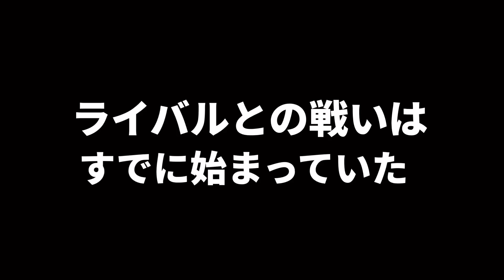【OLランナー】初サブ4 から1年で、次はサブ3.5に挑戦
OLランナーゆかちゃんもコレで強くなった
「マラソン自己ベスト攻略本」はこちら
（購入すると365日視聴できます）

OLランナーゆかちゃんの
サブ3.5に挑戦企画がスタート

元々吹奏楽をたしなみ
マラソンとは無縁の生活

それが、上司のマラハラ(笑)と
コロナによってマラソンに目覚めた！

1年前の名古屋ウィメンズで
「次は絶対サブ４する」と決め
1年コツコツと月間走行距離と
ロング走を育ててきたゆかちゃん

見事に、2024年のウィメンズで
サブ４を達成しました。

で？
彼女の素敵なキャラに目をつけ
名古屋ウィメンズマラソン挑戦企画を
スタートさせたのでした。

サブ４したい！
3.5切る練習ってどうしたら？

そんな方に参考になればと思います。